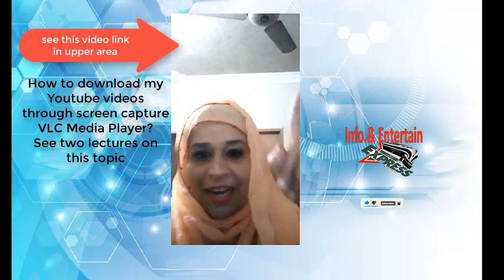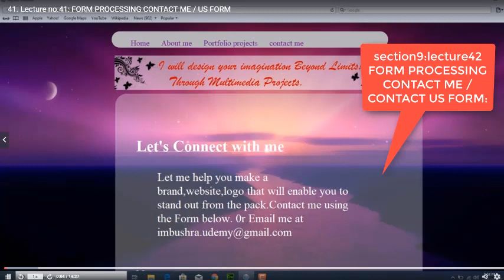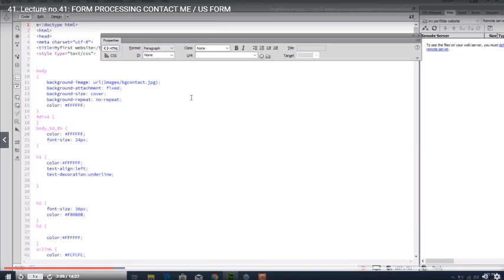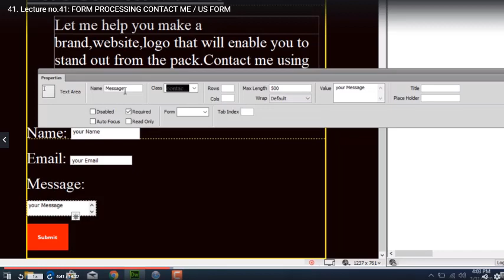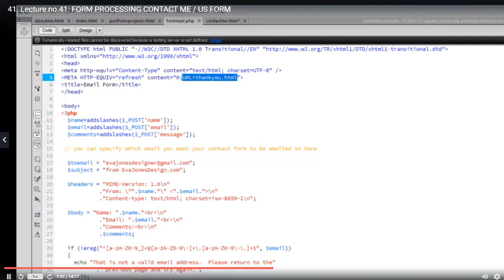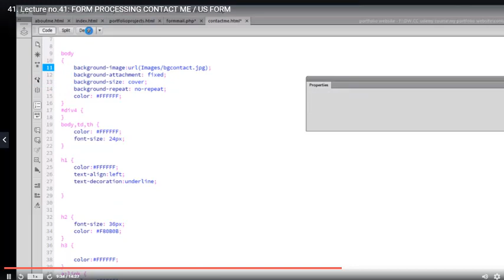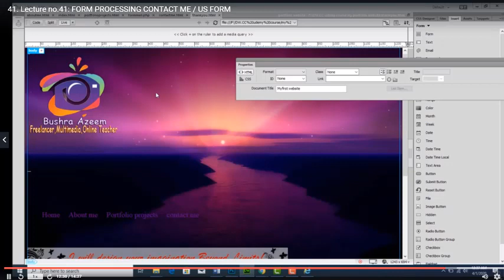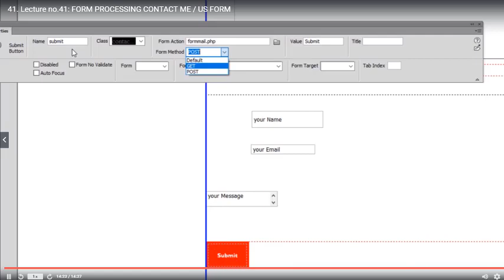sec9 lect42 Form processing contact Me or Contact us Form webdevelopmentfullcourse by BushraAzeem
I humbly announce to my respected followers that my course on udemy.com topic:Learn complete website design in Adobe Dreamweaver cc is live on udemy.com. But you will also see this entire training lectures ABSOLUTELY FREE on my youtube channel click the subscribe button to get more updates of my channel And humble request to share these videos who want to learn quality web design or development education.And please hit the LIKE button on my every youtube lecture.On this section 9lecture 42  you will learn how to make attractive website Contact US FORM with the help of Adobe Dreamweaver powerful feature CS designer panel in very easy way  to make your website more attractive and functional. Also define all the Form processing method in Dreamweaver cc
In this video I show you How To Test Your Website in Different Browsers and Mobile Devices to make sure your Responsive Design is on point.

People visit websites from every type of device you can imagine. From iPhone's, Samsung Galaxy Phones and every model of smart phone and tablet. And people still visit websites from laptops and desktop computers.

Regards
BUSHRA AZEEM-Online Teacher